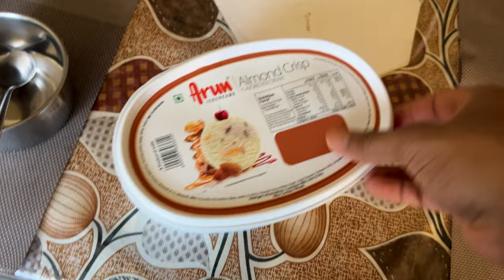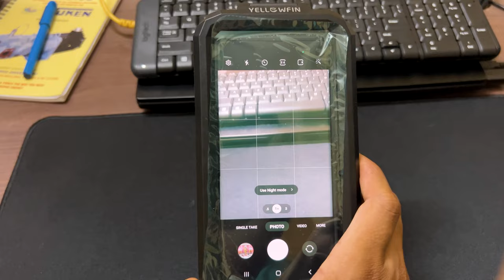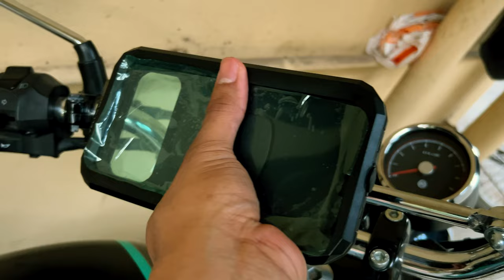Best Waterproof Mobile Holder for Bikes | Quick release Lock and 360° rotatable | Vlog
In this vlog, you are going to see the IP67 waterproof handlebar motorcycle phone holder is compatible with Mobile phones up to 7” screen size. The universal ball on the handlebar mount base is 360° rotatable for horizontal screen and vertical screen freely charging, this waterproof motorcycle cellphone mount can universally fit any handlebar.

//Products in the video:
○ Waterproof Mobile Holder

//Gears I use to film/vlog:
○ Flexible Tripod
○ GoPro Hero 11
○ Media Mod
○ Memory card
○ Chin Mount
○ Mic for GoPro
○ ND Filters for GoPro
○ Wireless Mic

//My Workout Gear:
○ Elbow Support
○ Wrist Straps
○ Knee Straps

//Music Used

Thank you so much for giving me your time.